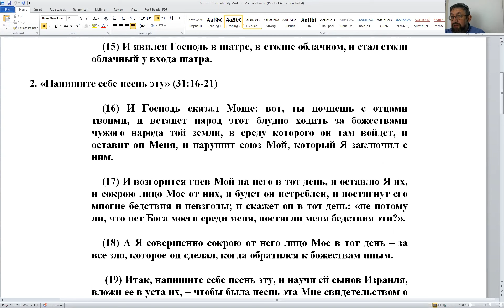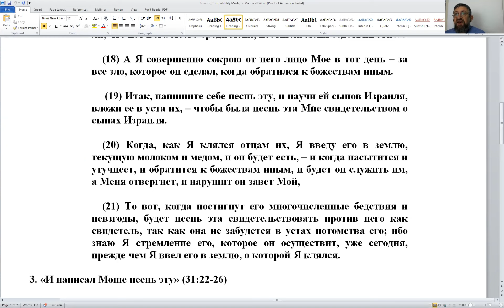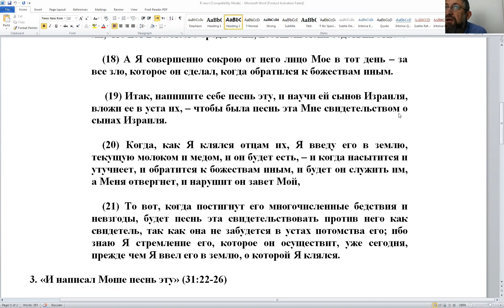Лекция 8. Книга Второзаконие-2, П. Полонский, 2018 03 26